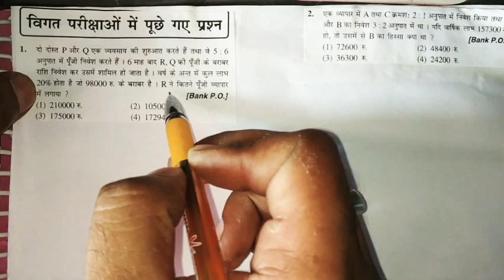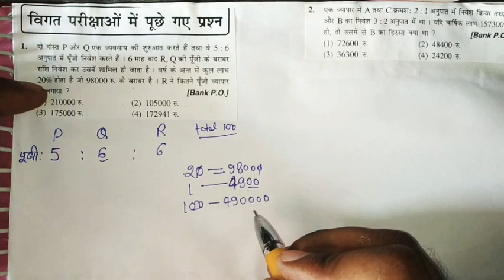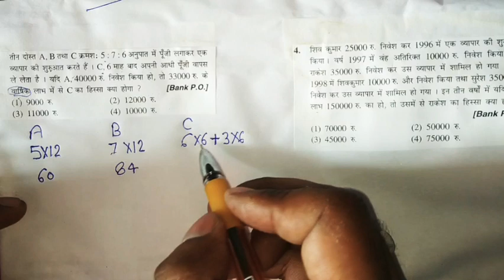पार्टनरशिप.PART-1.PARTNERSHIP MAHESH MISHRA BOOK ! RAILWAY/SSC/BANK/DRDO/LEKHPAL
पार्टनरशिप महेश मिश्रा बुक पूरा हल!PARTNERSHIP MAHESH MISHRA BOOK ! RAILWAY/SSC/BANK/DRDO/LEKHPAL

PARTNER SHIP MAHESH MISHRA BOOK FULL SOLUTION/MAHESH MISHRA BOOK/MAHESH MISHRA MATH BOOK/MAHESH MISHRA MATH BOOK FULL SOLUTION/SUMITRA PUBLICATION MATH BOOK FULL SOLUTION